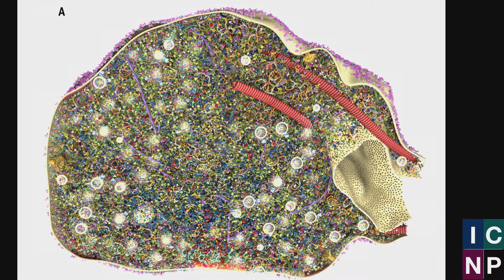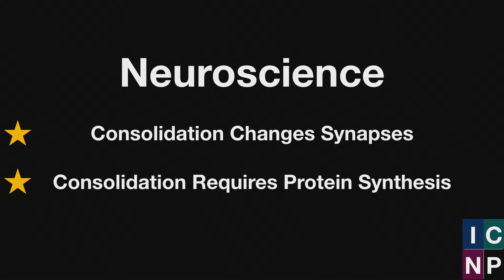How long-term memories are stored in the brain — Robert McIntyre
AI researcher Robert McIntyre on the how the brain stores long-term memories.

Is it possible to preserve and read memories after someone has died? Robert McIntyre thinks it is, and that the technology is closer than most people realize. His company Nectome is working on documenting the physical properties of memory formation, and studying ways to preserve those physical properties after death. McIntyre has already won the Brain Preservation Institutes' "Small Mammal" & "Large Mammal" prizes for preserving a full brain down to the synaptic level, and is now taking the next steps in figuring out how to decode those synapses. These are early experiments, but this is the type of work that will be required if we are someday able to preserve a mind and memories past biological death.

Robert McIntyre is a former AI researcher at MIT, where he worked with Marvin Minsky, Patrick Winston, and Gerald Sussman studying the role of embodiment in AI. He left MIT in 02015 to compete for the Brain Preservation Prizes, and is currently CEO of Nectome, a company he founded to further develop brain preservation technology.

"Engram Preservation: Early Work Towards Mind Uploading" was given on February 11, 02020 as part of The Long Now Foundation's “Conversations at The Interval” Salon Talks. These hour long talks are recorded live at The Interval, our bar, cafe, & museum in San Francisco. Since 02014 this series has presented artists, authors, entrepreneurs, scientists (and more) taking a long-term perspective on subjects like art, design, history, nature, technology, and time. To follow the talks, you can: